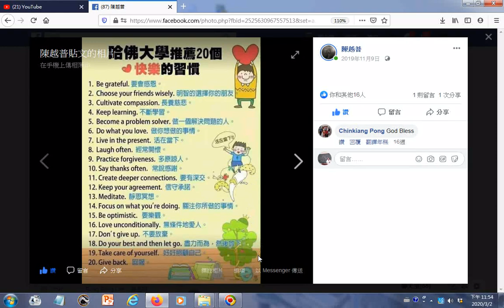哈佛大學推薦20個快樂的習慣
筆者附錄: 有求孔孟聖道三寶心法就不枉費今生來世間。世間財世間用--生不帶來，死不帶去，或是給以後不相識的人用，但是得三寶心法卻能帶著走，在世能逢凶化吉、躲劫避難、改變命運，壽終能超生了死，離苦得樂，智者切莫入寶山而空手回。